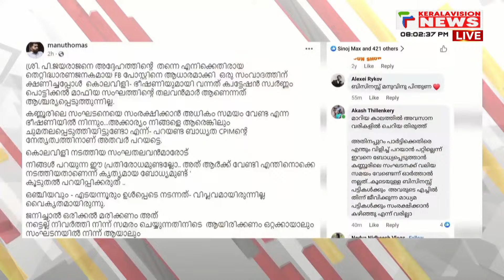Malayalam News Headlines @ 8 PM | സസ്‌പെന്‍ഷനില്‍ തീരുമോ? | 27/6/2024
About COA